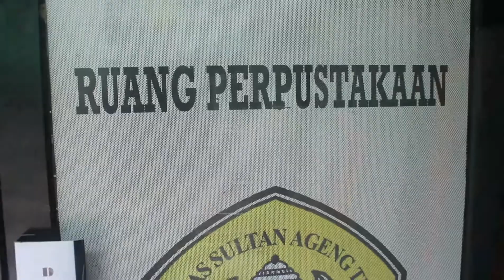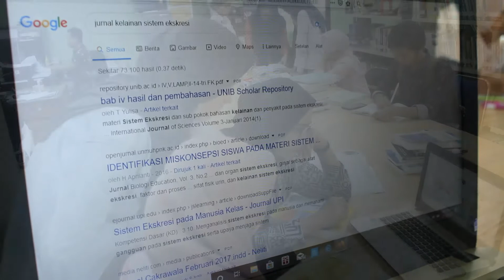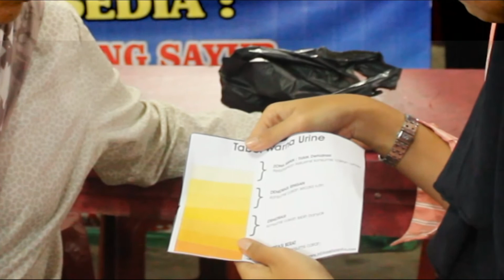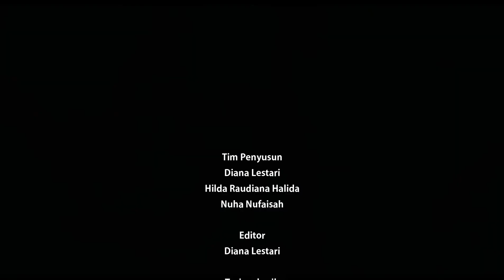MENGERIKAN TERNYATA BEGINI CIRI-CIRI PENYAKIT GINJAL?!?????!!!!